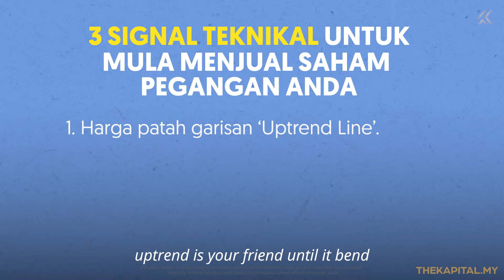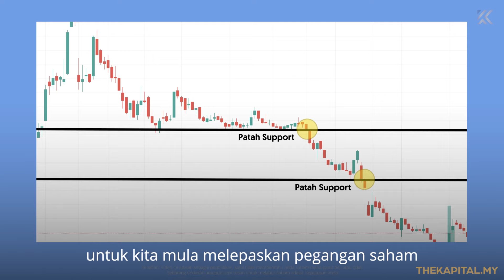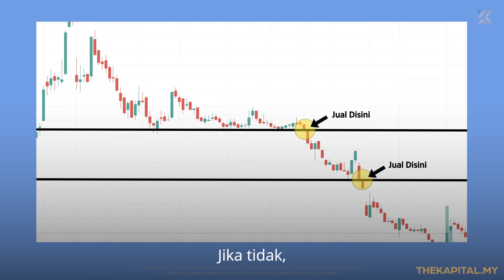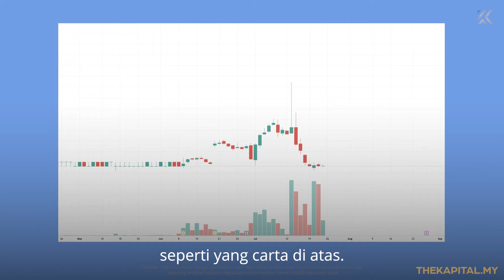Jual Saham Bila Keluar 3 Signal Ini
Beli saham dah pandai. Cuma ramai juga yang tersangkut tak tahu bila pula nak jual saham tu. Lagi parah bila harga saham dah mula jatuh, terus blur, tak tahu nak kena buat apa.

Kali ini kami nak kongsikan 3 signal mudah yang dapat bantu anda buat keputusan bila kena jual saham yang dimiliki.

Lepas tengok, share dekat kawan-kawan yang lain okay!